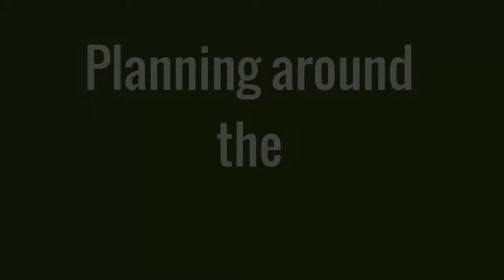How to Homeschool Around the Holidays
Planning and doing homeschool around the Holidays is very tricky! Here are some tips that will help you ditch the guilt and encourage you to enjoy this precious time with your family!

New video posted every Tuesday!

We love to integrate music in all we do!

Hi! We are DeeDee and Ximena! (Chips and Salsa) Homeschooling can be one of the most rewarding and enjoyable experiences, but it’s hard work! We thank God we found another family to do life with. We are Chips and Salsa! Two crunchy homeschool moms that draw strength from each other. Like chips and salsa, life is festive and a little messy. We work together to make life tasty, savoring every messy moment in our everyday lives. As we continue to learn on our journey we invite you to grow with us!